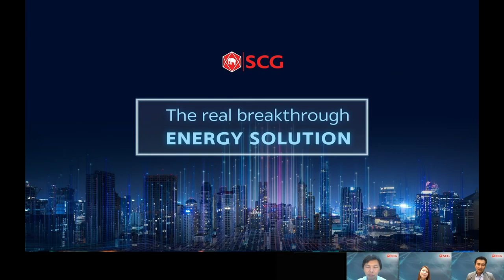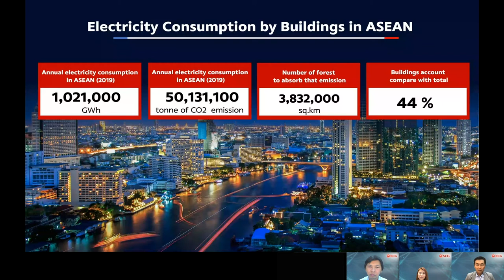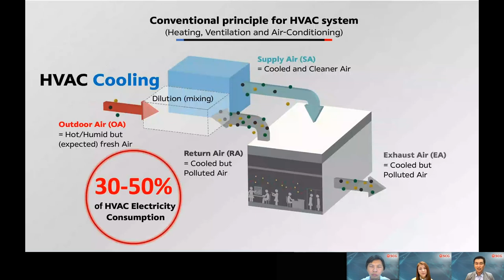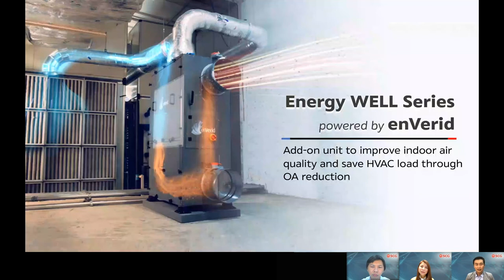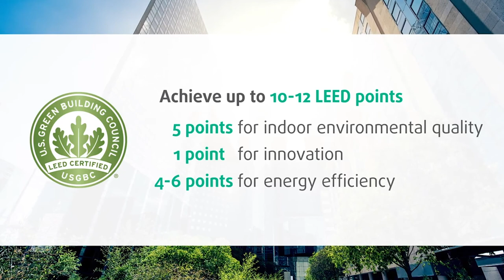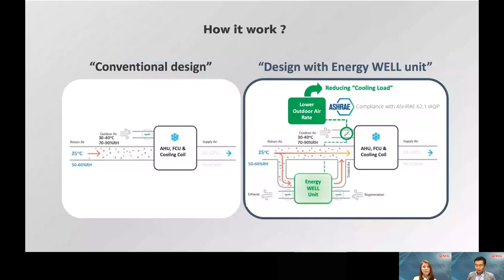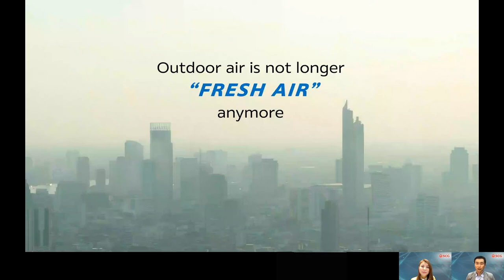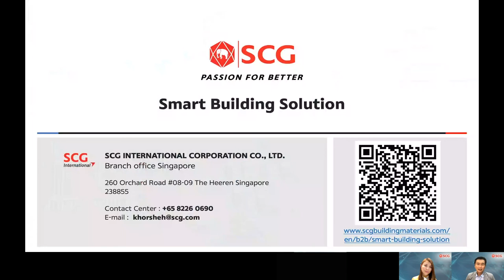SMART BUILDING Solution: The Real Breakthrough ENERGY SOLUTION (SWITCH: Live Auditorium)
Nowadays, Southeast Asia is the region having highest annual electricity demand growth rate of the world causing very high Greenhouse gas emission and our climate change. So it’s unavoidable to adapt or change the policy of energy management to be more efficient, effective and realistic accordingly. So the topics for discussion today is very important as it relates to energy management area affecting globally.